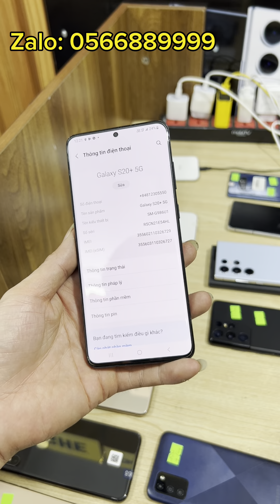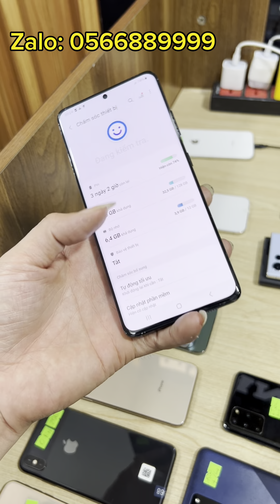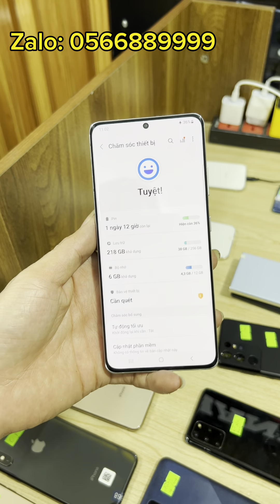Cập nhật hàng mới về Samsung S23 Ultra, S21 Ultra, iPhone 14 pro, 13 pro max, XSmax , Xr toàn chất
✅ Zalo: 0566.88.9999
✅ Fanpage: Thanh Tú Store

 ✅ Máy trên 3 triệu zin sẽ được bảo hành 6 tháng bao test 1 tháng
 ✅ Máy trên 3 triệu thanh lý được bảo hành 3 tháng bao test 1 tháng
 ✅ Máy dưới 3 triệu zin được bảo hành 3 tháng bao test 1 tháng
 ✅ Máy dưới 3 triệu thanh lý bảo hành 1 tháng bao test 15 ngày

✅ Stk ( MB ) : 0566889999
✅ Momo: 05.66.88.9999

♻️ Địa Chỉ
Cs1: 95 Phúc Tân, Hoàn Kiếm, Hà Nội
Cs2: 47 Hàng Ngang, Hoàn Kiếm, Hà Nội ( tạm nghỉ do bị cháy )
Cs3: Đại Hưng - Khoái Châu - Hưng Yên